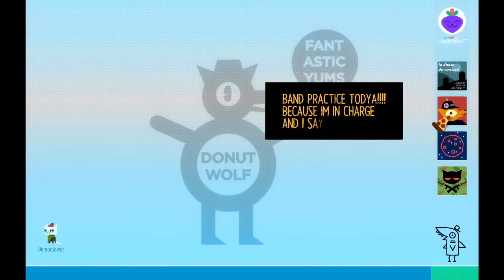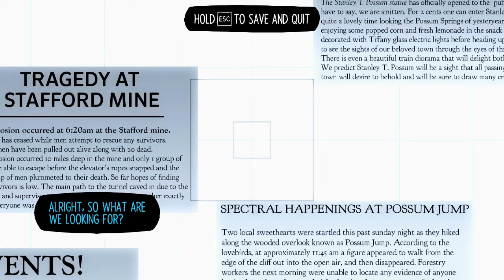Night in the woods Ep: 13 SO ANTICLIMACTIC :(((((((((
Sorry for the audio, I'm working on getting that fixed